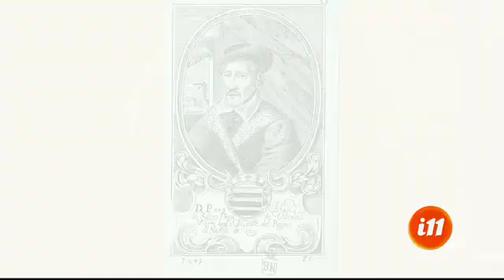¡Fuimos en búsqueda del 'pueblo de las mujeres engañadas' hasta Cot de Cartago!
Es un lugar que guarda dos historias muy especiales.

En Cot de Cartago hay un barrio con un nombre curioso que remonta a la historia de este distrito.sin embargo, también encierra una historia jocosa la manera en que lo llaman popularmente.